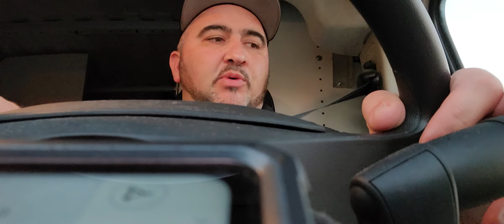2021 Year End Top 10's!!! 126 Pounds-Number 2 Gary Russell Jr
My annual Top 10's continue with my Number 2 Featherweight Gary Russell Jr